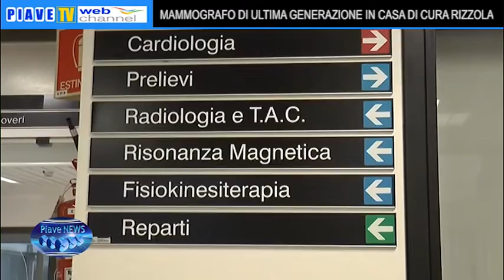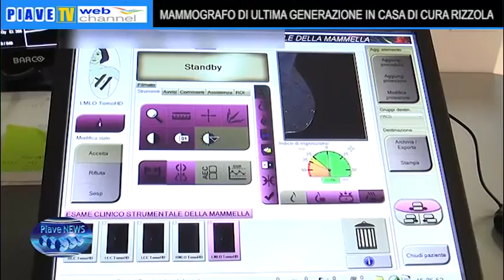MAMMOGRAFO DI ULTIMA GENERAZIONE IN CASA DI CURA RIZZOLA